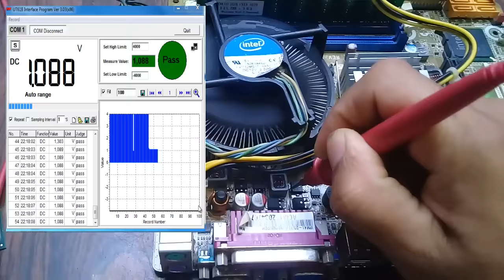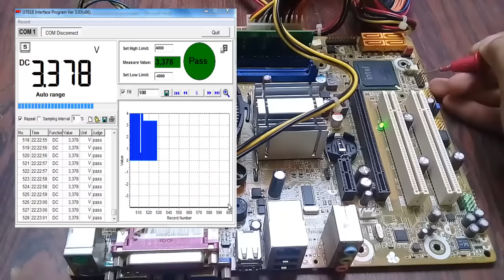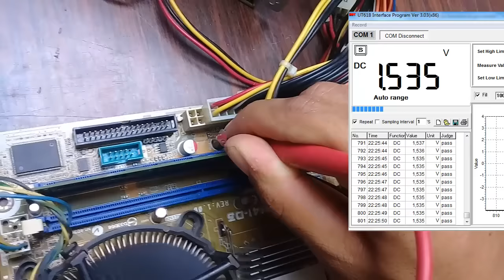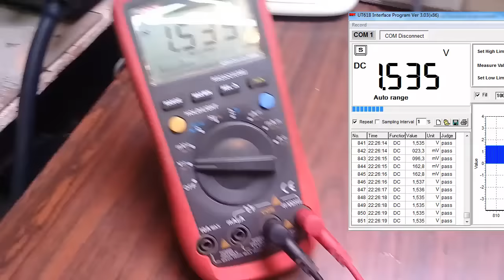¿COMO SABER SI ELPROCESADOR ESTA QUEMADO O DAÑADO? PORQUE EL PROCESADOR CALIENTA PERO NO HAY VIDEO?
TUTO ELECTRONICOS 😊😊😊

VIDEO CURSOS: 😎😎😎SUPER PROMOCION LIMITADA😎😎😎